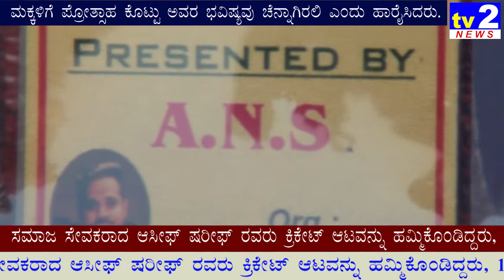ಗುರಪ್ಪನಪಾಳ್ಯದಲ್ಲಿ ಆಸೀಫ್ ಷರೀಫ್ ಮಕ್ಕಳದಿನಾಚರಣೆ ಅಂಗವಾಗಿ ಕ್ರಿಕೆಟ್ ಆಡಿಸಿದರು